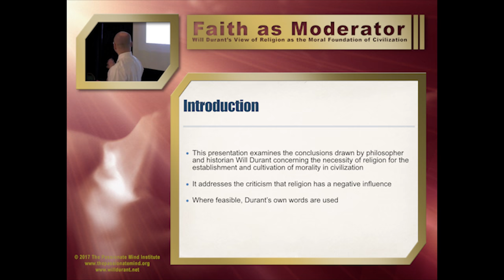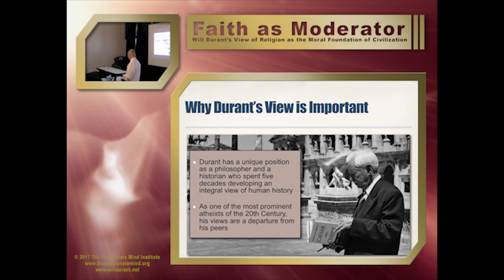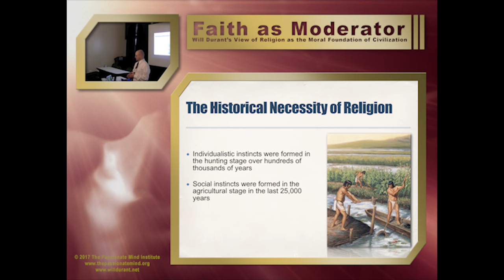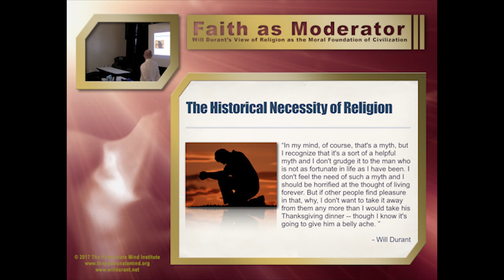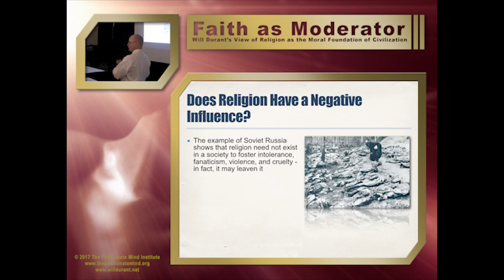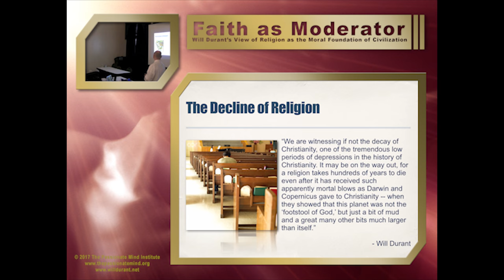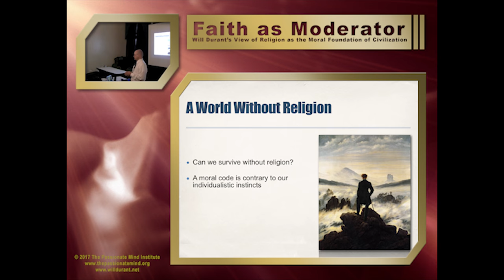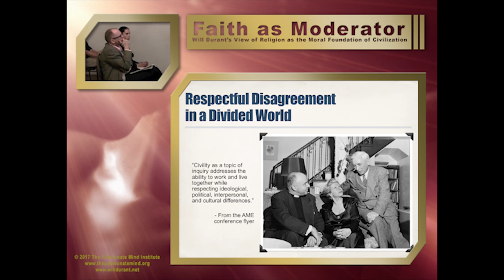Faith as Moderator: Will Durant's View of Religion as the Moral Foundation of Civilization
Presentation at the Association for Moral Education's conference on November 8, 2012. The presentation discussed the late historian Will Durant's conclusions about religion that were drawn from his lifetime study of human civilization. Apologies in advance for the sound quality - audio was recorded across the room.